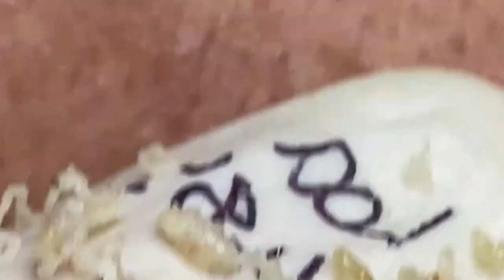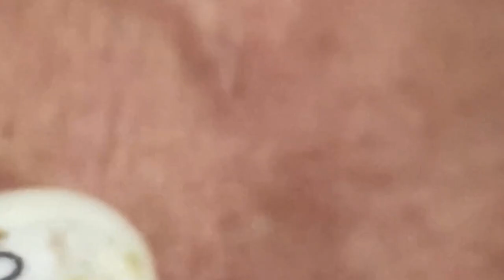𝐋𝐞𝐚𝐝 𝐀 𝐇𝐚𝐩𝐩𝐲 𝐋𝐢𝐟𝐞 #𝟏𝟐𝟏𝟔